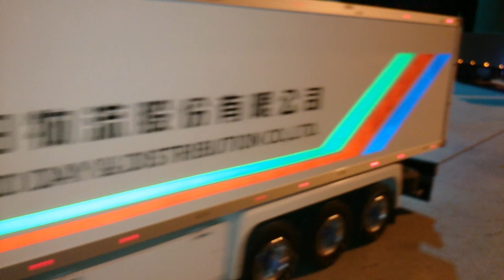RC TRUCKS MEETING 2019 IN TAIWAN光復橋拖車聚會完整側拍~各式拖頭應有盡有!!砂石車~平板貨車!40呎貨櫃全拖走行~重機具平板拖!高難度倒車入庫全收錄!!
20190615新北光復橋下拖車聚會~
TAMIYA各式改裝拖車頭年中走行聚會
剛完工的軟殼MAN TGS帶去湊熱鬧兼跟拍攝影車

聚會側拍完整影片歡迎觀賞